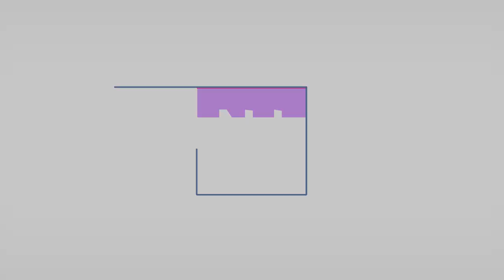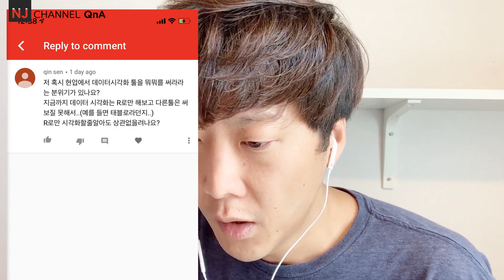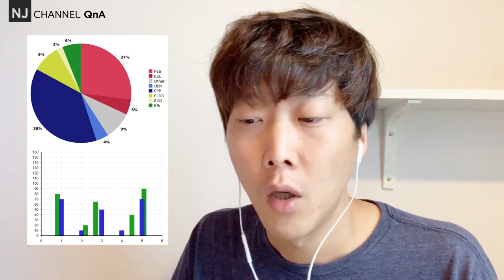NJC_QnA 07, 데이터 시각화 도구(tools) 그리고 개인적인 생각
댓글의 답변으로 비디오를 공유합니다.

01:07 - 질문요약
01:33 - 답변을 위한 배경 설명
03:38 - 질문에 대한 주관적 답변
05:17 - 태블로(Tableau)에 대한 개인적생각
06:39 - R로만 시각화 해도 상관이없나요?
07:13 - 어떤 툴을 공부할까?
08:26 - 고민해볼 거리
09:19 - 데이터 시각화를 바라보는 기술적인, 개인적인 관점
12:54 - 데이터시각화 라이브러리
14:20 - 데이터 과학자 혹은 데이터를 본업에서 다루는 분들을 위한 시각화 방법

감사합니다.